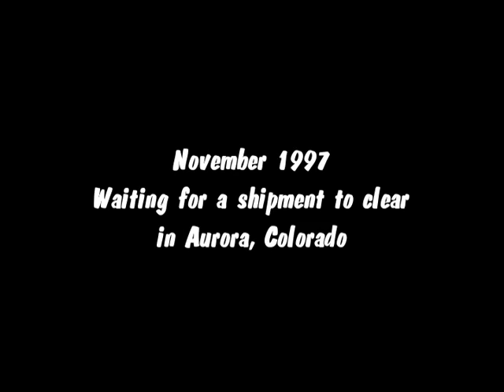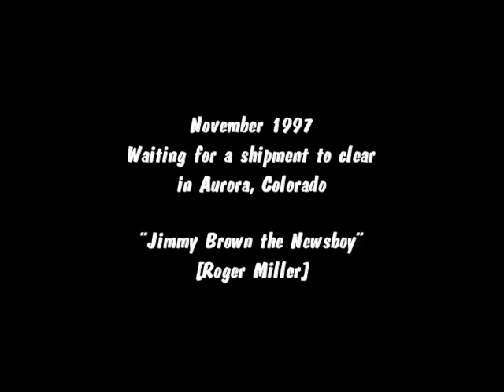Mike Johnson Truckin' * November 1997-3 * Waiting for shipment clearance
It's November 1997 and I pulled a trailer that was loaded for me by our local crews while I was on another trip. Since the shipper didn't have a house when his goods were loaded I had to stop at one of our agents in Aurora, Colorado to see whether his goods would go to storage or deliver to a residence. After about an hour I was cleared to make a direct delivery. In the meantime I kill time listening to my CD player or playing my guitar.

"Break One-Nine!" was written & performed by Mike Johnson.
"Jimmy Brown the Newsboy" was written & performed by Roger Miller.